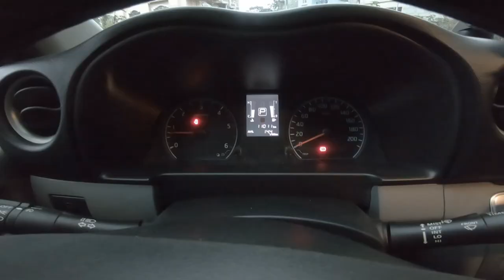NISSAN NV 350 PREMIUM S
The Nissan Urvan Premium S promises a first-class comfortable ride
FOR SALE!!!
SMOOTH RUNNING CONDITION
READY FOR LONG DRIVE
NEWLY CHANGE OIL
CASA MAINTAINED
FIRST CLASS EXTREME COMFORT
MAY 2019
ENGINE TYPE - Inline 4 Cylinder, DOHC, 16 valves, Variable Turbocharger (VGS)
AUTOMATIC TRANSMISSION
SEATING CAPACITY - 11 seaters (4-CAPTAIN SEATS) four can enjoy captain's-style seats that can rotate to face backwards while another four can occupy the last row. All the seats also feature leather upholstery while the high ceiling was also customized with compartment and lighting, including airline-style orange LED mood lights and dual overhead cabinets.
ENTERTAINMENT - 2-DIN Pioneer AVH-X5850 BT with a 7-inch touchscreen and 10.1 inch HEADREST monitors from Blaupunkt
DASHCAM&REARVIEW CAMERA setup with REVERSE SENSORS